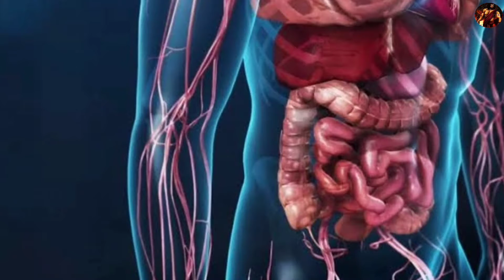समय से पहले बाल झड़ना, सफेद बाल, पतले बाल डैन्ड्रफ की Best Remedy.